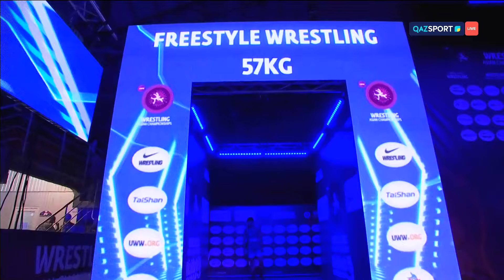Вольная борьба. Чемпионат Азии. Финал. 57кг. Кенто Юмия (Япония) – Удит Удит (Индия)